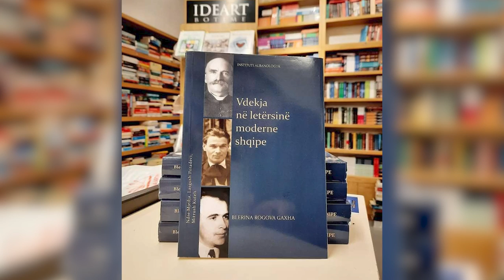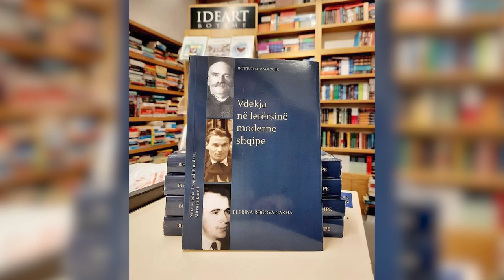"Vdekja në letërsinë moderne shqipe" e autores Blerina Rogova - Gaxha merr çmim për letërsi nga MKRS